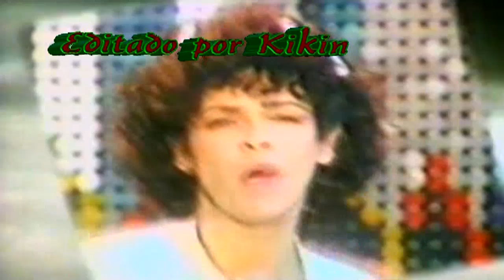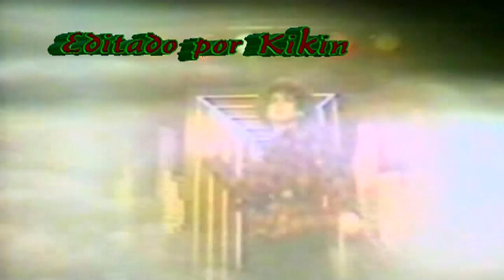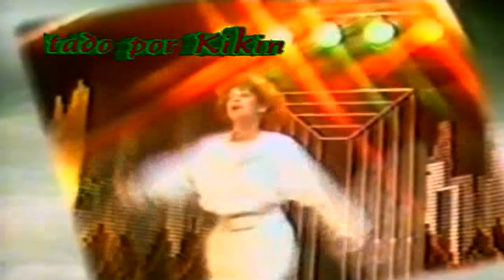Lucia--Marinero (Videoclip S-L 1985)HD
Buen video de Lucia, no tuvo muchos videos pero este fue un exito
''''VIDEO PARA DISFRUTAR Y NO PARA LUCRAR